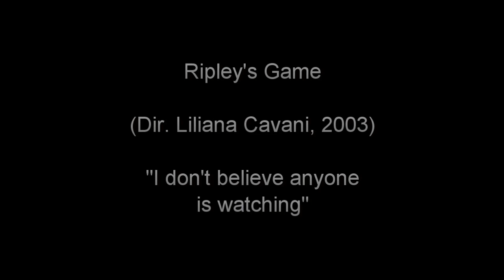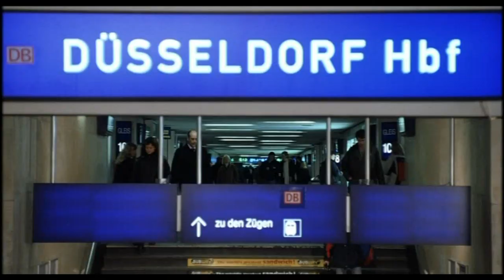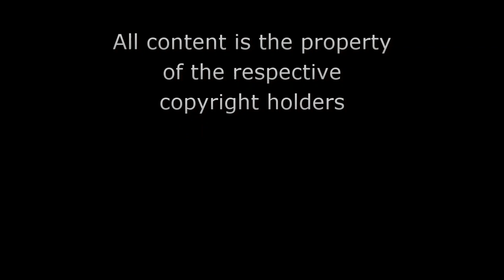Great Movie Scenes: Episode 6 - Ripley's Game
Having received unexpected help from Tom Ripley (John Malkovich) in his forced hit on a Ukrainian mob boss on the Berlin-Dusseldorf express, Jonathan Travenny (Dougray Scott) wants to know what it has all been about.

The film is noteworthy both for its performances from the main players - Malkovich in particular showing how effective he can be when he decides to be low-key - and its writing, particularly this scene, where Ripley's dialogue hints at his motivations while leaving them ambiguous. Note also the clever use of mirrors.